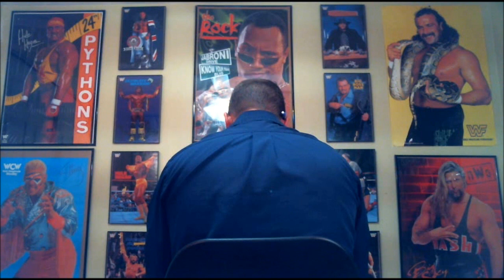HE IS BACK!